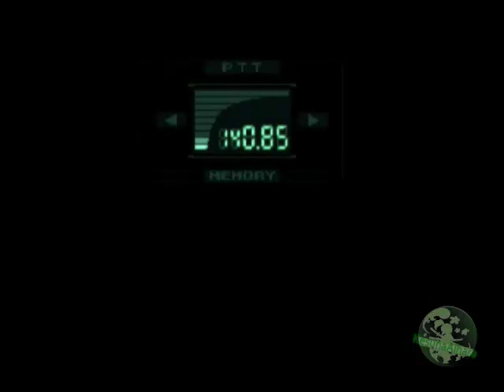Let's Play: Metal Gear Solid *part 9*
Part 9: Hinterhältiger Sniper-Trick

Und wir können nur dastehen und zugucken ... Fuck!

This Video is for entertaining purpose only.